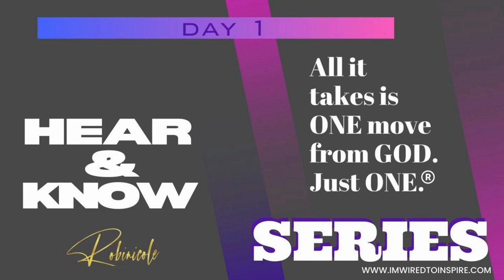ONE MOVE SERIES PART 1/4 HEAR & KNOW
A four part series on what happens while you wait for your ONE MOVE FROM GOD!!

GET YOUR MERCH AND ALL THINGS INSPIRATION !